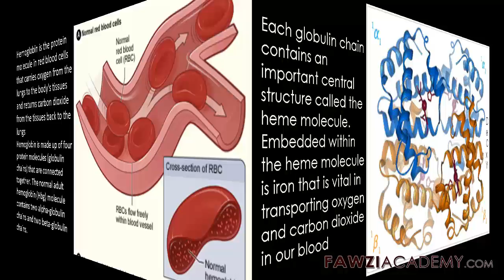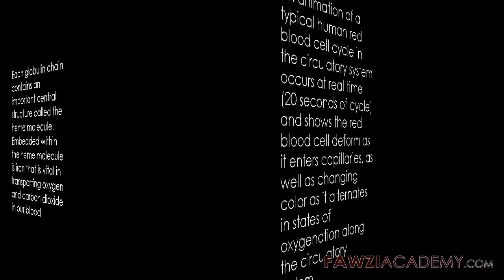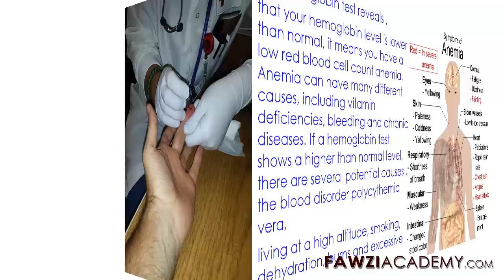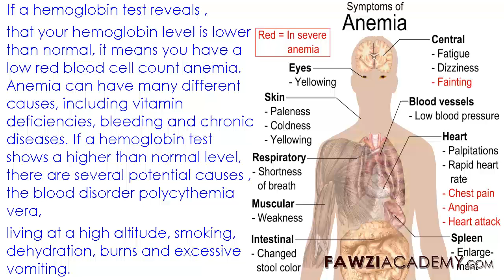ce qui est le taux d'hémoglobine Hb anémie test sanguin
Nous discutons de ce qui est le taux d'hémoglobine de la structure, test sanguin hgb, la définition de l'hémoglobine, le taux d'hémoglobine normal, l'anémie et le test d'hémoglobine,

Il suffit de cliquer pour en savoir plus à propos de l'hémoglobine étude

Il suffit de cliquer pour plus d'étude sur l'anémie

Fawziacademy utiliser Google comme traducteur et google translate application pour Translat et voix